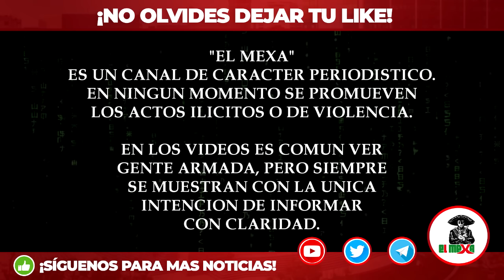"Por traidores". Cártel le dió piso a 12 infiltrados enviados por Mafiosos Sinaloenses, en Monterrey